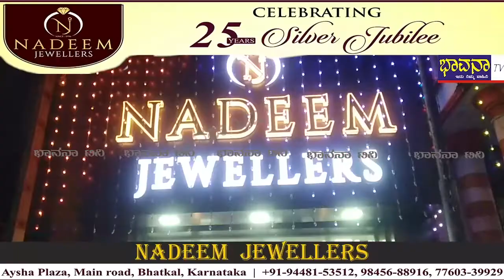Bhavana Tv /News 15-11-2022